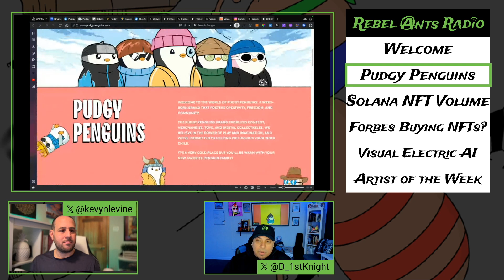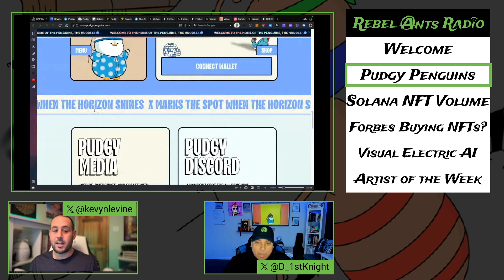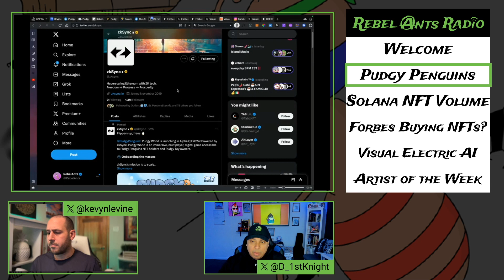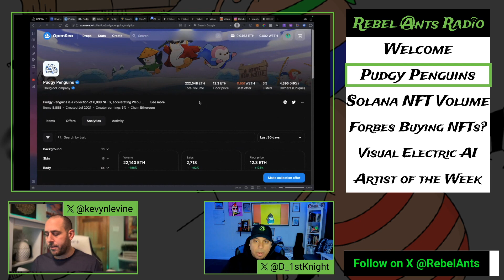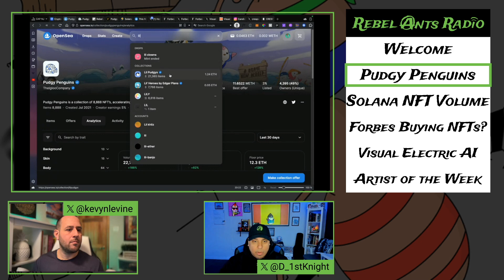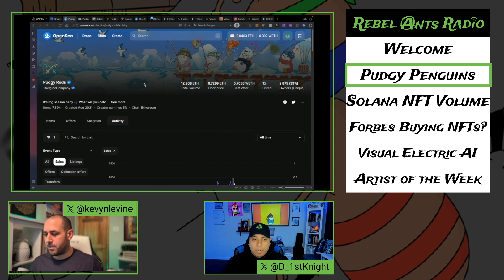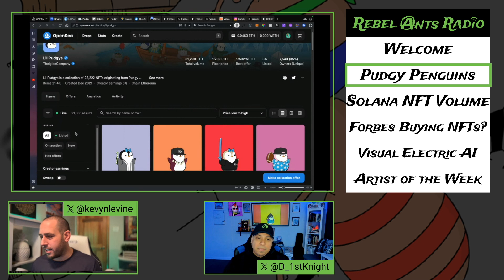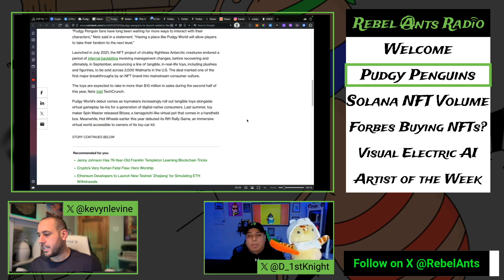The Pudgy Penguin Pump is REAL!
Miguel can't stop bragging about his Lil' Pudgy purchase a few months ago and how much the floor has gone up since then. WE GET IT!!!

Bring your art to life with TokenFrame NFT displays! Visit TokenFrame.com